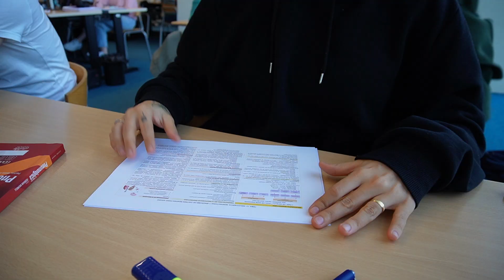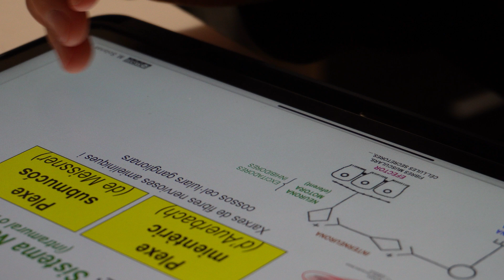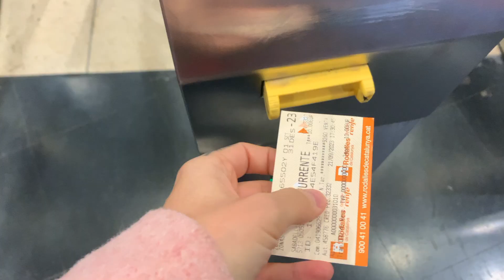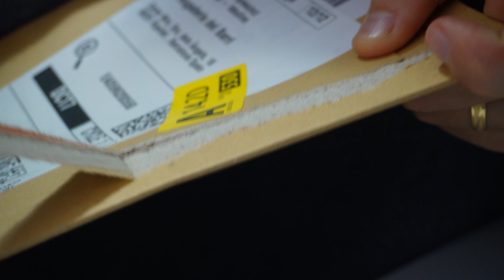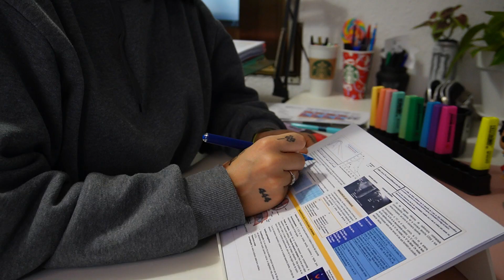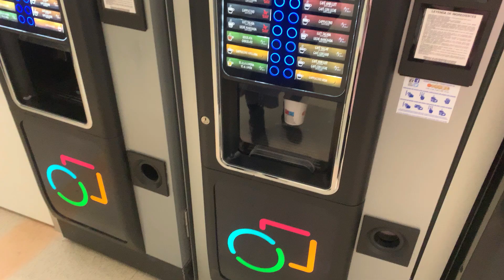Estudiando finales de medicina + Regalos INESPERADOS de Navidad | Elizabeth Delgado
▷ ¿ＤÓＮＤＥ　ＨＥ　ＥＳＴＵＤＩＡＤＯ?:
✓ (ACTUALMENTE): Mi GRADO en Medicina en la UAB

ＰＲＥＧＵＮＴＡＳ ＦＲＥＣＵＥＮＴＥＳ:
- ¿De dónde eres?
Tenerife 🏝 (Islas Canarias, España), pero vivo en Barcelona.

Nací el 11 de junio de 1993, así que ahora mismo tengo 30 años.

- ¿Cuándo subes vídeos?

¿Qué iPad tienes?
iPad Pro 2020 128 GB Wifi + Cellular
Apple Pencil 2ª Gen

ＳＯＢＲＥ  ＭＩ ／ ＣＯＮＯＣＥＭＥ ＵＮ ＰＯＱＵＩＴＯ:
Me llamo Elisabeth Delgado. Tengo muchas pasiones y soy una persona muy ambiciosa y que no para de tratar de mejorarse a sí misma y avanzar en la vida. Me encanta estudiar y por eso pongo mi máximo esfuerzo y entusiasmo en hacerlo. Después de años de formación en Psicología, quiero reenfocar mi vida hacia mi gran sueño: Medicina. Quiero llegar a ser una gran neurocirujana y estoy segura de que algún día lo conseguiré.

⏰ Time stamps:

▷ ＭＩ ＥＱＵＩＰＯ:
Cámaras: Sony ZV-E10 + Iphone XS
Editor de vídeo: Wondershare Filmora
Editor de miniaturas: Canva